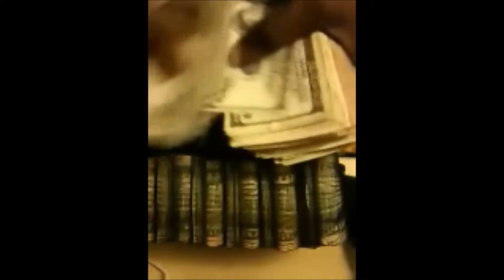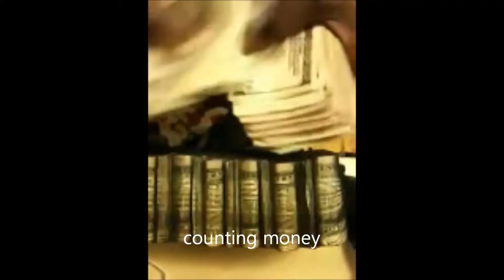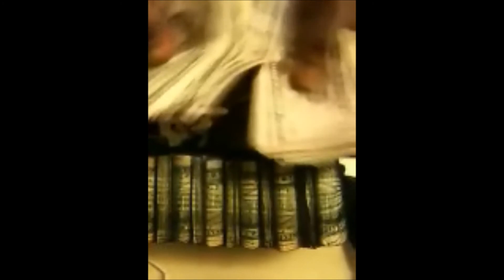Texplycit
Money on my mind
Mafia Family Volume 1
Street Mafia Records LLC